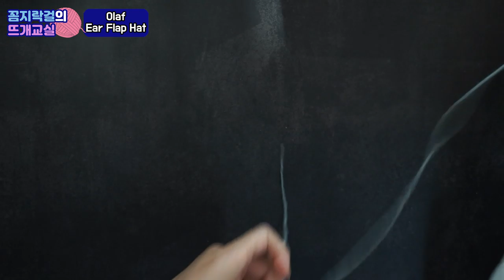올라프 귀달이 모자 _ 겨울왕국 2 개봉에 맞춰 인싸되기 프로젝트!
안녕하세요 꼼지락걸입니다.
11월 21일에 겨울왕국2 가 개봉한다는 소식!
다들 알고 계신가요?
전세계 아이들과 어른들까지 들썩들썩하게 만들었던 겨울왕국이
다시 돌아온다니 저도 벌써부터 엄청나게 기대되는데요!

기대하고 고대하는 마음을 담아
겨울왕국의 신스틸러! 올라프 모자 만드는 영상을 준비해왔어요.

1~4세까지 쓸 수 있는 사이즈로,
사이즈 조절하는 법은 영상을 확인해주세요 :)

그럼 올라프모자 귀달이모자 예쁘게 뜨시고,
환절기에 감기조심하세요!

즐거운 뜨개시간 되세요! 감사합니다 :)